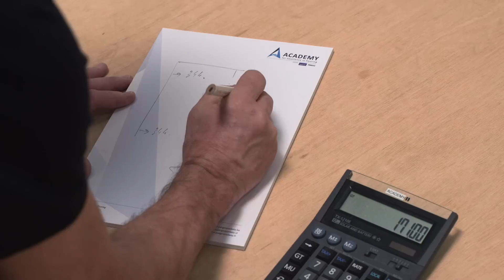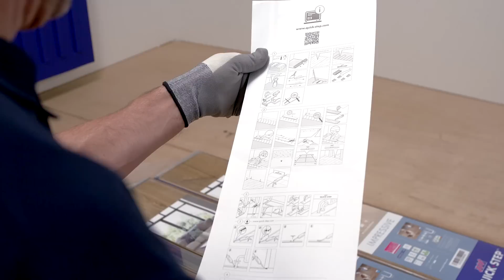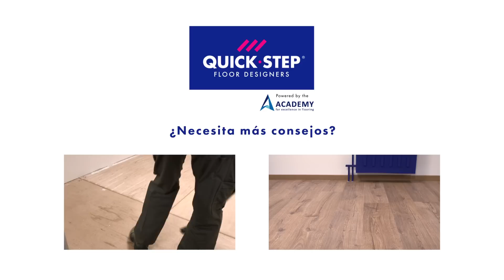Instalar suelos laminados: por dónde empezar | Tutorial de Quick-Step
Siga estos pasos para instalar sus nuevos suelos laminados. Además de este tutorial, tiene más información

Instalar unos suelos laminados no tiene por qué ser complicado. Una preparación adecuada le allanará considerablemente el camino. Antes de empezar, reúna las siguientes herramientas: un cúter, un medidor de ángulos, una calculadora, un metro, una sierra de calar y un lápiz. Tenga también a mano cuñas, un martillo, un taco de impacto y una palanqueta.

En primer lugar, mida la habitación. De esta forma, evitará cortar planchas innecesariamente y se asegurará de no terminar con una plancha de dos centímetros de ancho. Es mejor no utilizar las paredes como guía, puesto que no siempre son totalmente rectas. Asimismo, es preferible no colocar la primera fila de planchas contra la pared, sino lejos de ella. Después de marcar unas tres filas, podrá empezar a trabajar hacia la pared.

Para saber cuántas planchas enteras necesitará, divida el ancho de la estancia entre el ancho de la plancha. Tenga en cuenta que es mejor terminar con un ancho similar en ambos extremos del suelo. Mida hasta dónde se llega con planchas enteras.

Consejo profesional: marque los puntos de referencia en la pared, de forma que pueda verlos en todo momento durante la instalación.

Ahora, abra las cajas de sus nuevas planchas de suelo laminado, cortando el embalaje por los lados para evitar cortar una plancha por error. Eche un vistazo al manual, verá que es menos complicado de lo que parece.

Consejo profesional: la instalación de un suelo suele empezarse por una esquina o contra la pared, pero es más fácil y eficiente si empieza separado de la pared. De esta forma, podrá empezar a trabajar con planchas enteras. La línea que marcó en la pared le indicará hasta dónde llegará utilizando las planchas enteras. Desde allí, coloque unas cuantas filas completas. Utilice la sierra de calar para cortar la longitud correcta.

¿Y si termina en una pared que no es cuadrada? En ese caso, podrá solucionarlo fácilmente con el medidor de ángulos. Mida el ángulo, dibújelo sobre la plancha y corte la plancha por esa línea. Coloque las cuñas —los bloques negros— contra la pared para dejar al suelo un poco de margen para soportar los diferentes niveles de humedad.

Consejo profesional: coloque las cuñas donde las planchas se ensamblan entre sí, para que queden fijadas en su sitio todavía mejor.

Colocar los suelos laminados es fácil. Para unir las planchas, simplemente enganche una plancha con un poco de ángulo en la plancha ya instalada. Encájela con un movimiento basculante. Los suelos laminados de Quick-Step también pueden colocarse de forma horizontal o completamente vertical, lo que resulta ideal en caso de ángulos extraños o cuando se trata de la última plancha. Tras colocar unas cuantas planchas, puede empezar a trabajar colocándose encima de su nuevo suelo. De esta forma, tendrá más control.

Consejo profesional: empiece cada nueva fila con el sobrante de la anterior. De esta forma, las planchas quedarán bien escalonadas en vez de estar todas con los extremos igualados. Además, tenga en cuenta que el espacio entre los extremos de dos planchas adyacentes debe ser de al menos 30 cm.

Tras terminar las filas enteras, es hora de cortar la plancha que se colocará contra la pared. En primer lugar, remate el subsuelo y coloque la plancha que irá contra la pared encima de la última plancha entera instalada en el suelo. Apoyándose contra la pared en un trozo de plancha sobrante, marque la línea de corte en la plancha (así no tendrá que estar midiendo). Empiece por la punta y vaya avanzando para marcar el ancho que tiene que tener la plancha. Instale la última fila, ajústela bien con ayuda de la palanqueta y coloque las cuñas.

Consejo profesional: ¿le está costando serrar las planchas? Coloque la línea de corte lo más cerca posible de la mesa (sin serrar la mesa, claro). Asegúrese de sujetar bien la parte que está en el aire. Encienda la sierra antes de tocar la madera y utilice una hoja de sierra de dientes finos.

¿Necesita más consejos? Consulte las preguntas frecuentes en el sitio web de Quick-Step.